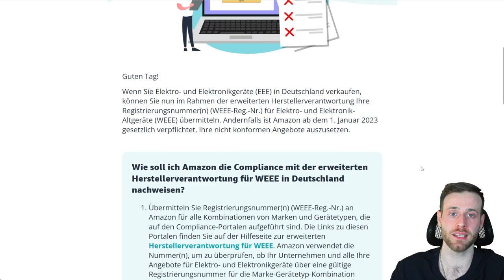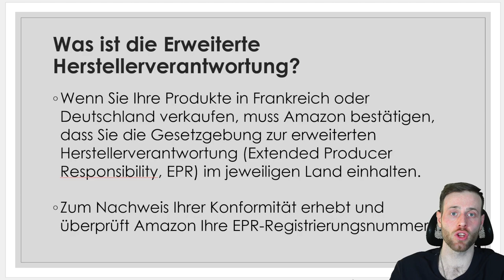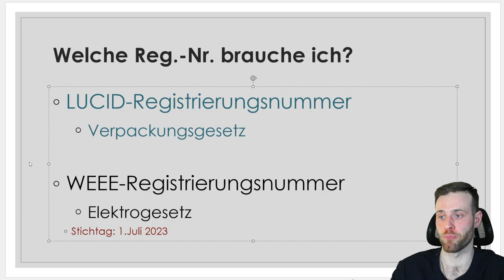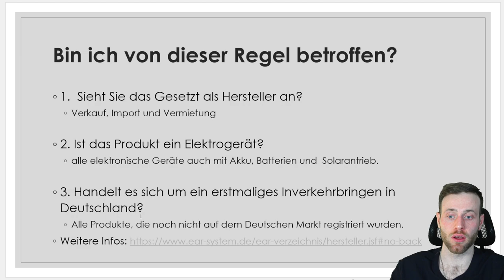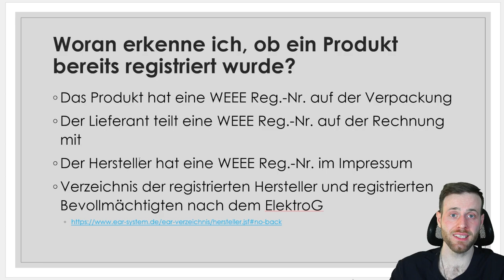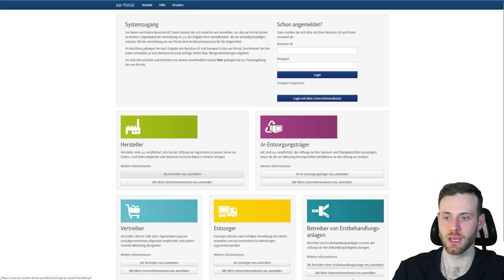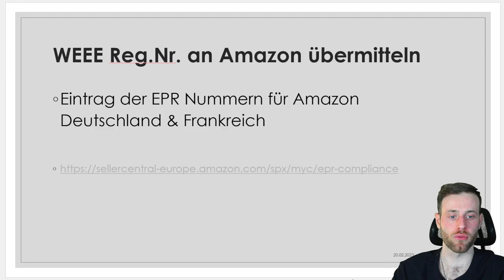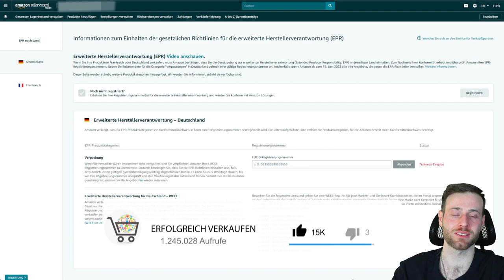Amazon erweiterte Herstellerverantwortung EPR | Elektrogesetz WEEE - Registrierungsnummer senden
Falls du auf dem Marktplatz Amazon verkaufen möchtest, musst du natürlich bestimmte Richtlinien einhalten.

Aktuell fordert Amazon eine Nachweispflicht für bestimmte Produkte und Kategorien aus dem Bereich Elektro- und Elektronik-Altgeräte.

Es geht wieder um die erweiterte Herstellerverantwortung EPR, wo Hersteller Ihre Elektroprodukte registrieren müssen.

In diesem Video erfährst du, ob auch du von dieser Regel & Nachweispflicht betroffen bist und wie du die WEEE - Registrierungsnummern an Amazon übermitteln kannst, um nicht für bestimmte die Produkte deaktiviert oder gesperrt zu werden.

ℹ️ Elektro- und Elektronik-Altgeräte (WEEE) in Deutschland

ℹ️Verpackungen in Deutschland

Amazon WEEE - Registrierungsnummern eintragen: